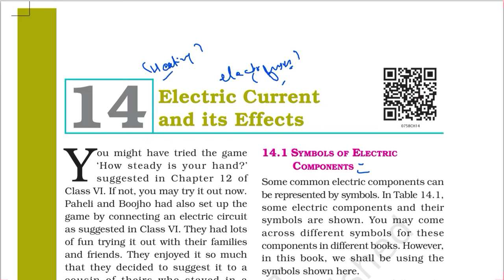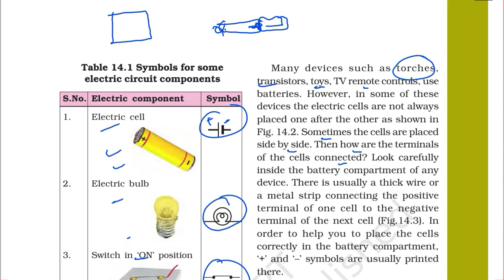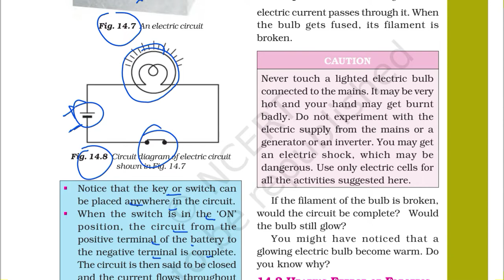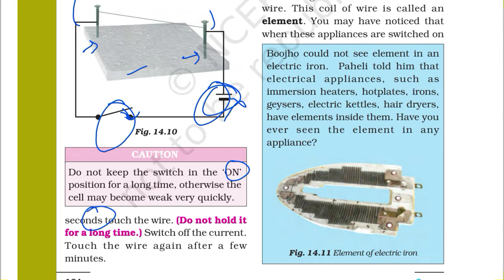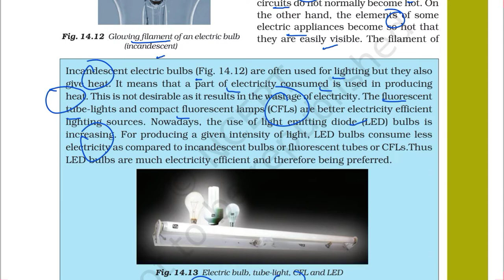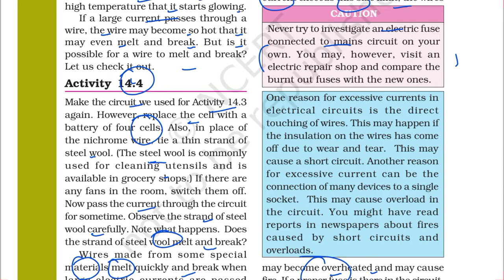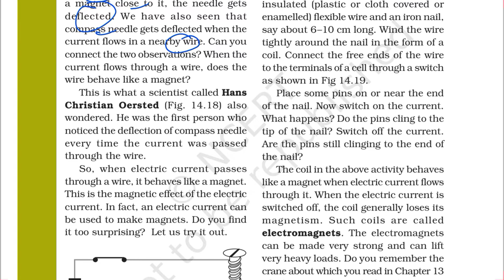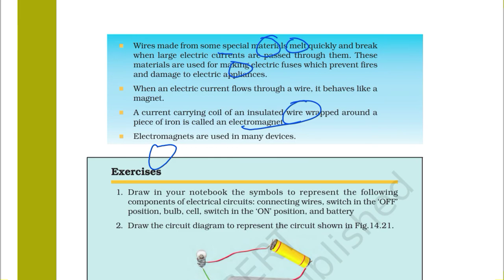Chapter 14 (Electric Current and its Effects) Class 7 SCIENCE NCERT (UPSC/PSC+School Education)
This is chapter 14 of class 7 ncert textbook of science titled ELECTRIC CURRENT AND ITS EFFECTS. Here we have first seen the different types of electric symbols that are being used for eg. electric cell, wire, electric bulb, switch in off position, switch in on position etc. We have seen in this video the heating effect of electric current. The we have seen how a fuse works. After that magnetic effect of electric currents has also been seen. The functioning of electromagnets is explained through the working of an electric bell which is found in schools. watch the video for more details regarding the chapter 14 of class 7 ncert science titled electric current and its effects.